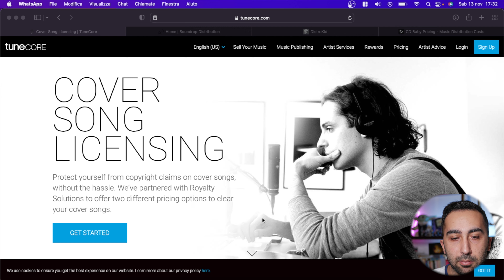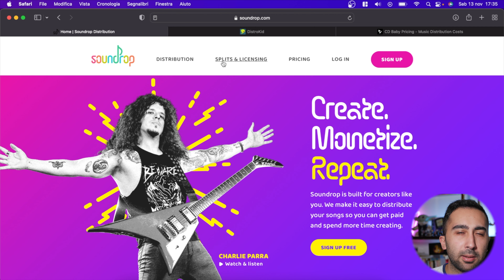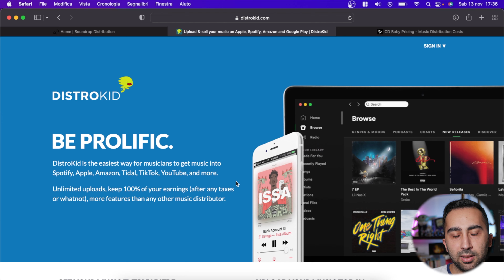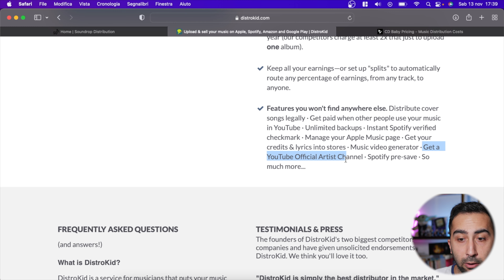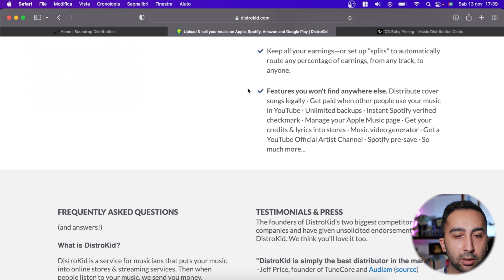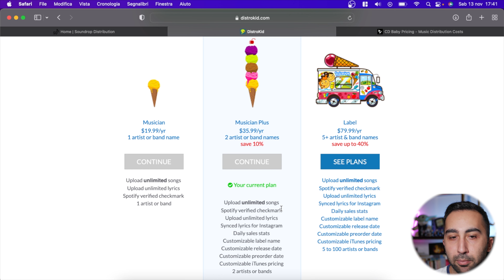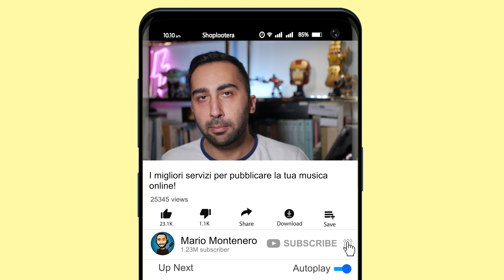Come caricare i TUOI brani su Spotify e Apple Music - I migliori servizi (e uno da evitare)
• Link allo Shop Ecco il codice amico da inserire in fase di registrazione: 92650C
Hai scritto, arrangiato, registrato, mixato e masterizzato il tuo primo singolo...E poi? Le canzoni non vanno tenute sugli hard disk, per questo oggi ti mostro come caricare i TUOI brani su Spotify,  Apple Music e tutti i digital store. Vi mostro i migliori servizi e uno da evitare come la peste!

Vuoi usufruire della promo di Buddybank per farti il tuo home home studio completamente gratis? Apri un conto utilizzando il codice amico 92650C in fase di registrazione per ricevere subito 40€ GRATIS!